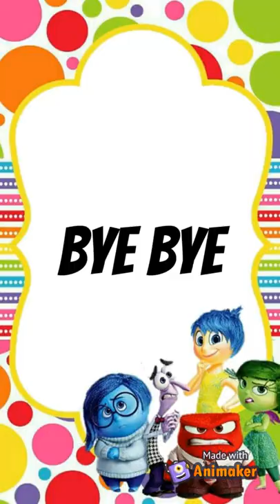Emociones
emociones basicas